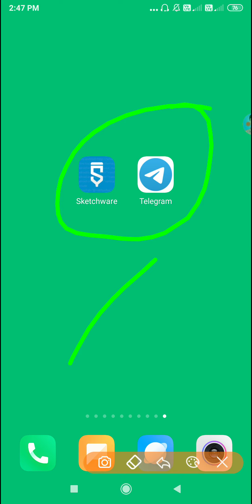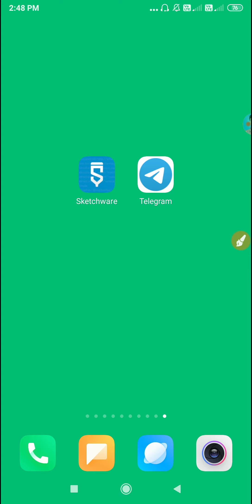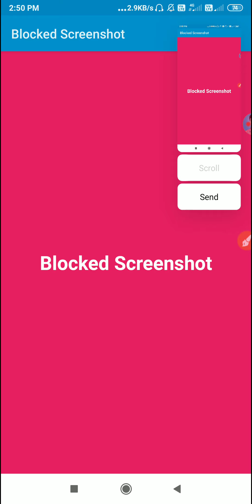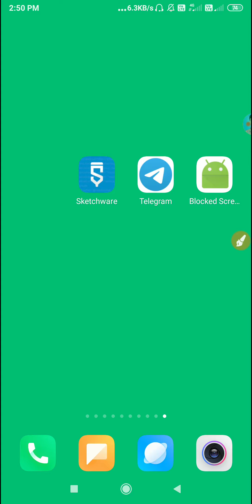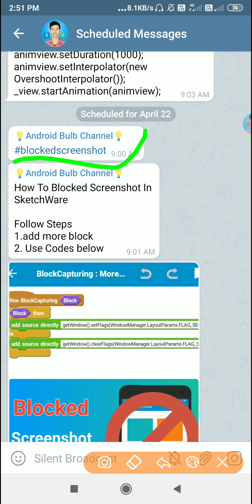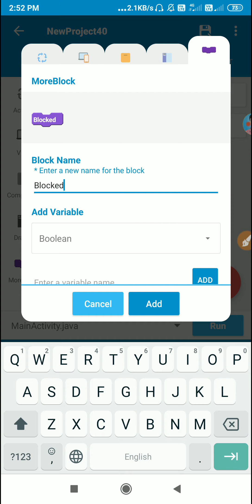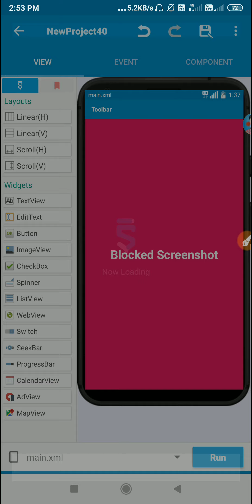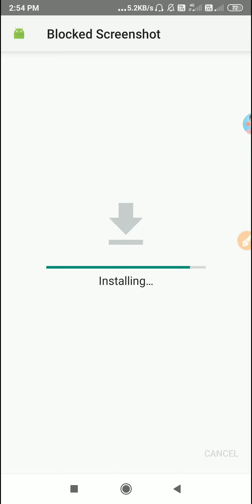How To Blocked ScreenShot or Screen Capturing In SketchWare Hindi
Telegram Code Search Keyword